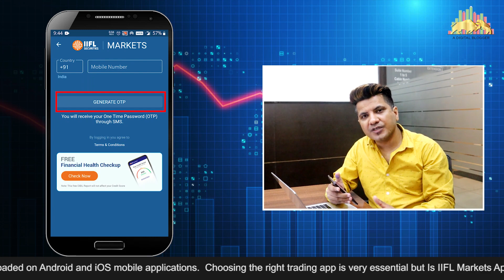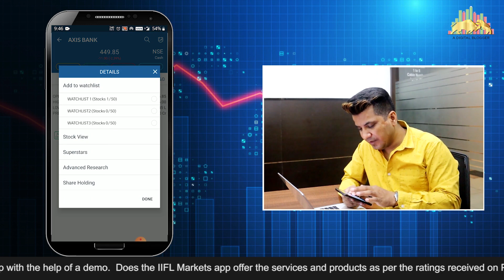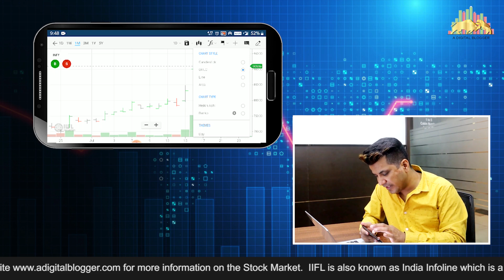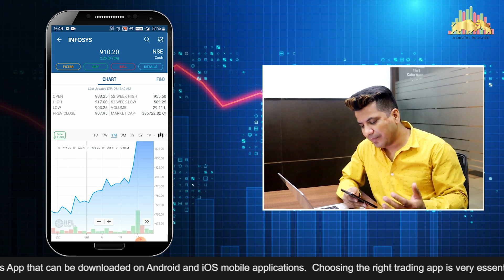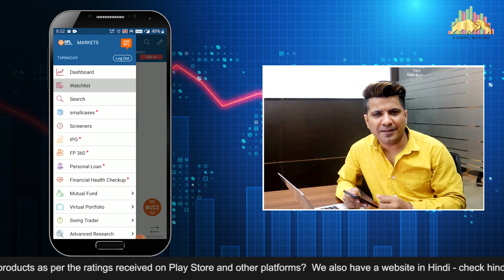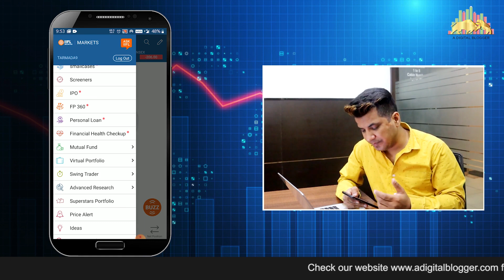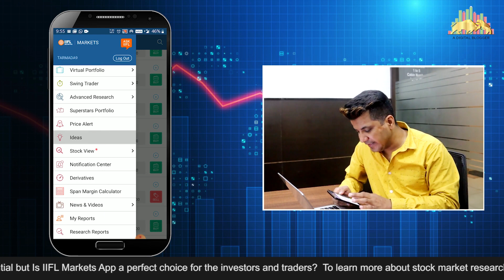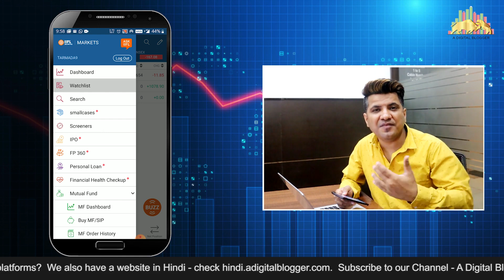IIFL Markets Mobile App | Review, Login, Demo in Hindi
While trading, choosing the right trading application that offers features such as high speed, smooth performance, and is most user-friendly.

In this video, we are sharing a review of the IIFL Markets App after performing extensive research on the same.

Watch our complete video to learn about the features of the IIFL Markets app and verify whether IIFL Markets is really entitled to the ratings received on the Play stores.

IIFL markets app has seen a decent performance based reviews from the existing client base and the broker seems to be putting in a decent effort in bringing new features to the app on a regular basis.

We will be covering all the characteristics of the IIFL mobile app and see what trading and investment opportunities does IIFL Markets app is offering its valuable customers?